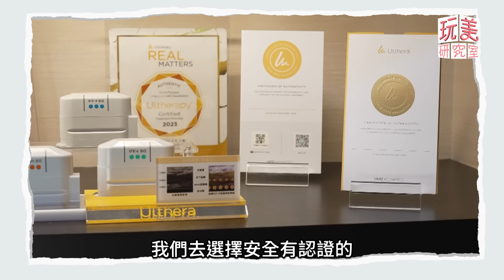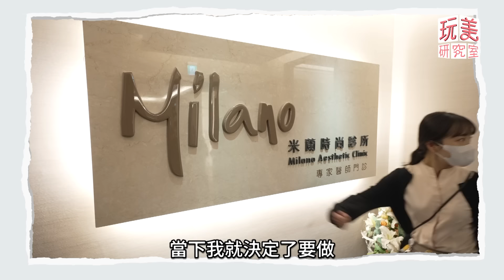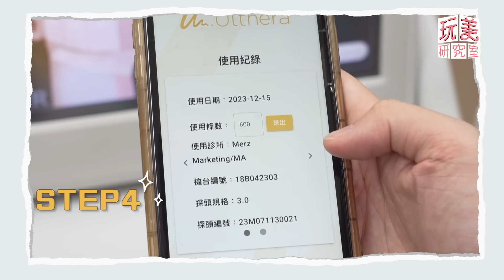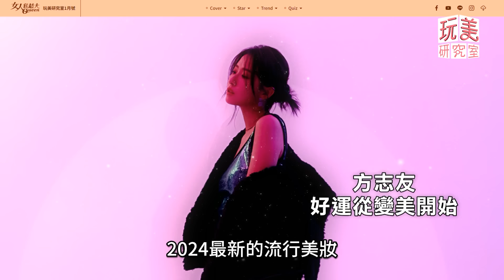開箱極簡豪宅！通通打成一房超任性！更衣間藏浮誇單品？！feat.小凱老師【玩美研究室】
『唐綺陽 開運系列』有看有準 有看有加持~！
『髮神吳依霖』拯救亂髮，看這個就知道！